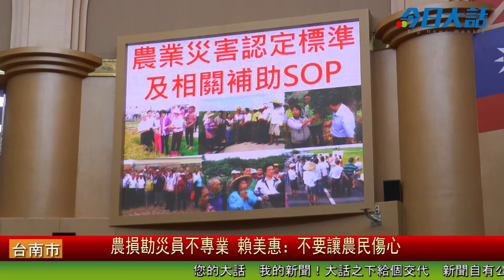農損勘災員不專業 賴美惠 不要讓農民傷心 今日大話新聞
民進黨籍市議員賴美惠今天進行總質詢時，幫農民請命，因為農民經過蘇迪勒；杜鵑颱風侵襲造成的農損後，有些政府的承辦人員不清楚農作受損原因，以為成果就是好的，卻不知黑痕的果傷都是損害，加上從申報到勘查有時間上的落差，清理後的現況與實損災情不一樣，造成補助認定爭議，因此希望農業局在農損補助鑑定要有專業的SOP。